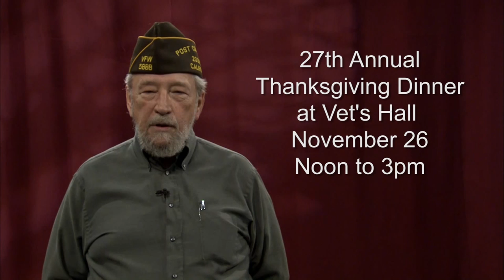Vets Hall Thanksgiving Dinner Noon-3pm November 26, 2015